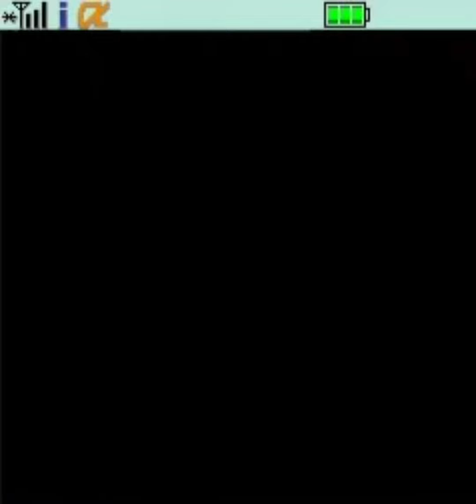Resident Evil - Lost RE Mobile Phone Japan-Exclusive Demo Dumped!!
wassup guys JohnoDaz(BringthePain) here, check out this lost RE demo for a Japan-Exclusive Resident Evil Mobile Game has been Dumped Online, check out the Clip n see what you think plus check out the RockmanCosmo Tweet below and the TimeExtension Article below aswell for more Information much love dudes!!